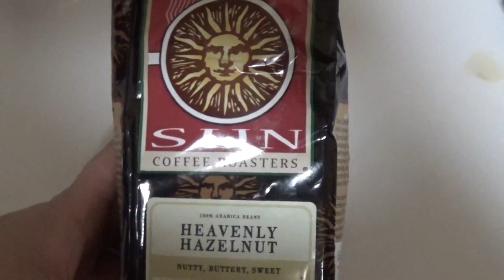The News You Didn't Know About